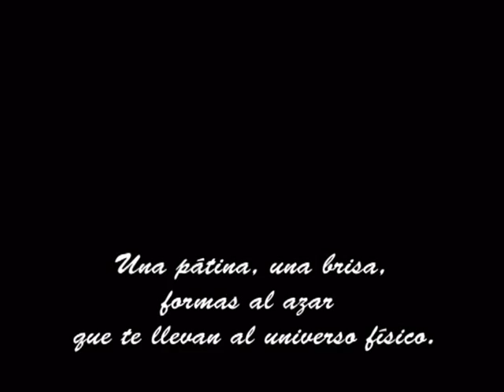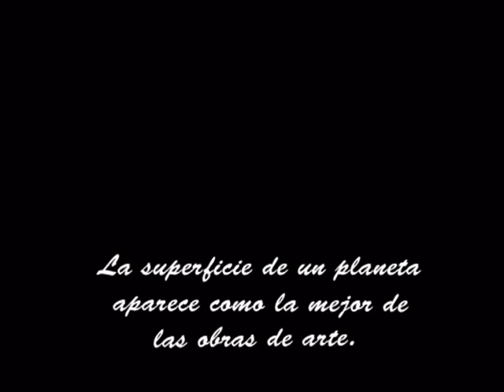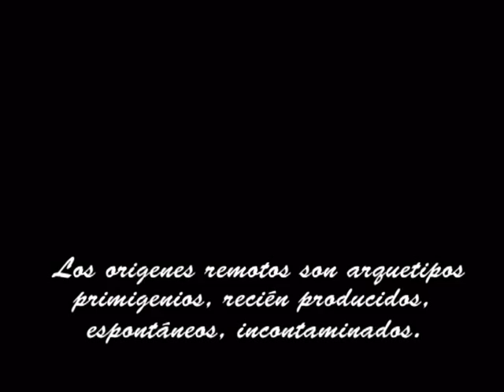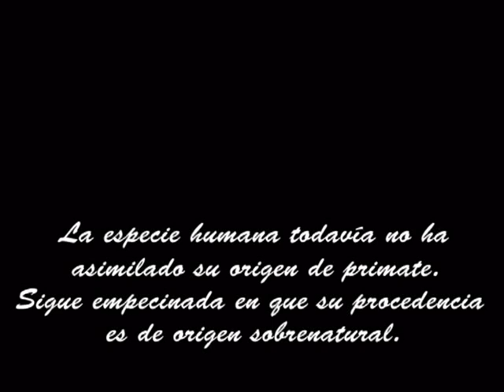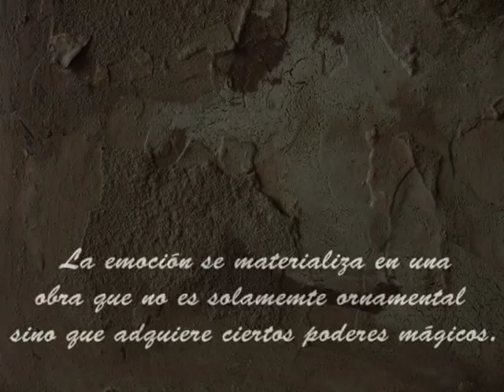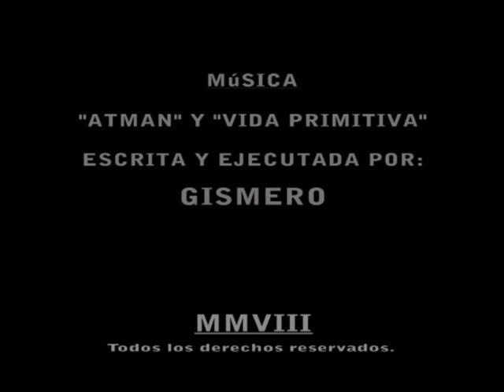José Manuel Peña 'Gismero' - Juego de tierras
Art brut
Me aburre la perfección en el arte... ¡Es tan artificial!
Vivimos en un universo muy peligroso, totalmente imperfecto y caotico-
'Gismero'
Estoy convencido de que el arte marginal es más vivo y apasionante que las manifestaciones del hastiado arte oficial catalogado –aunque sea de vanguardia-
'Dubuffet'
Gracias a la fotografía y al video, muchos pintores se han liberado de tener que copiar la realidad: Retratos, paisajes, etc… Y han vuelto a las raíces, en busca de la magia que posee el arte primitivo.
'Gismero'